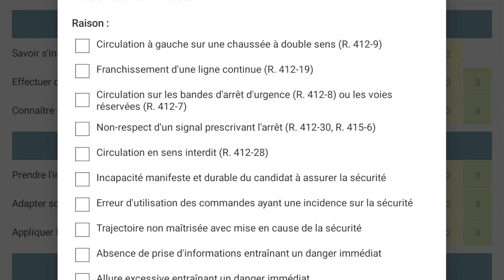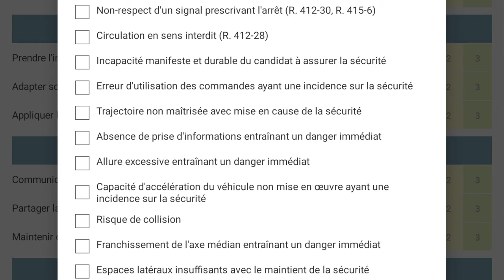LES ERREURS ÉLIMINATOIRE AU PERMIS, SELON LES INSPECTEURS